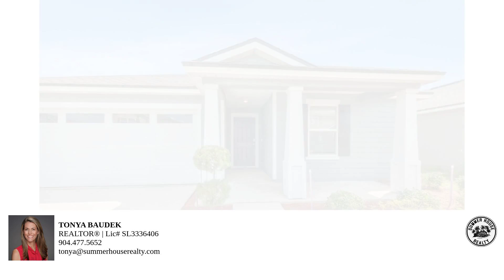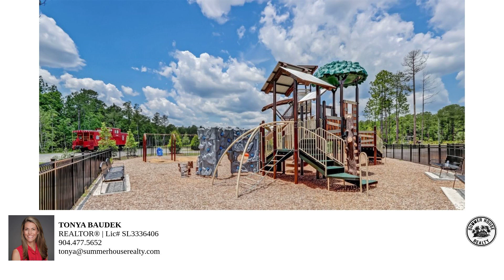PERFECT home~4 bed, 2 bath home built in 2022 near Wildlight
This move-in ready home located in Nassau Crossing features the BEST of the BEST with convenient access to I-95, Jacksonville International Airport, pristine beaches of Amelia Island and the expansive shopping and dining scenes of Yulee and Wildlight. Nassau County boasts A-rated schools and exceptional quality of life within a charming small-town community. Upon entry into the foyer the home flows into an open-concept floor plan with stunning tile flooring throughout the living areas and the modern kitchen outfitted with granite counter tops, an island that invites casual dining, top-of-the-line GE stainless steel appliances including washer, dryer, a natural gas range, large walk-in pantry and water softener. The primary suite is thoughtfully positioned at the rear of the home, ensuring privacy and a gorgeous water view! The ensuite bathroom features dual vanities, an oversized tiled walk-in shower and a spacious walk-in closet. Three additional bedrooms are located upon entry alongside the three piece guest bathroom. This home includes a 1 YEAR HOME WARRANTY and effortlessly blends easy living by offering a low HOA making it an exceptional choice for those seeking to call North Florida home! Call agent today for your private tour or for more information.